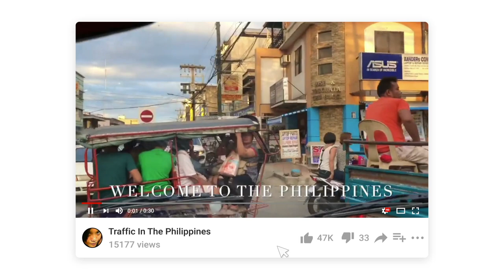Rapeseed in Denmark 2021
The plant is grown because of the oily seeds used to make rapeseed oil.

🔴  I HAVE MORE INTERESTING VIDEOS PLEASE CHECK IT OUT.